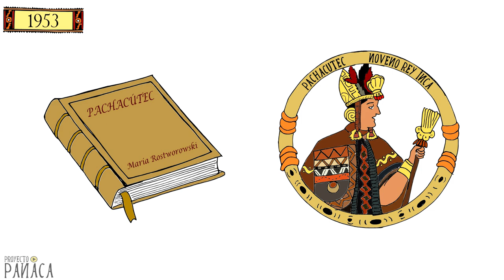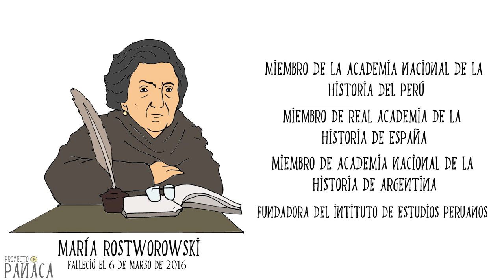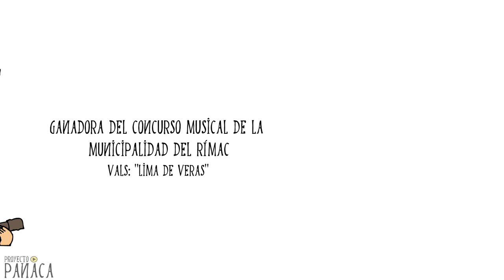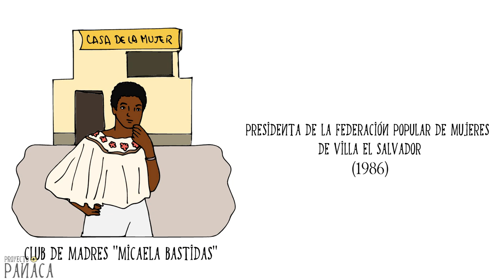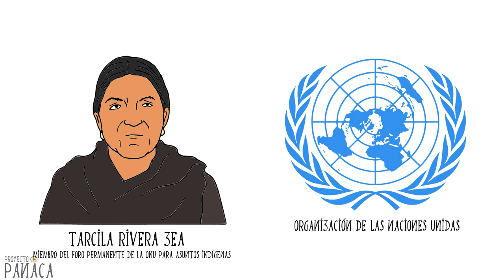Mujeres Ilustres del Perú | Mujeres del Bicentenario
Reseña biográfica de algunas mujeres ilustres que hicieron historia en el Perú republicano: María Trinidad Enríquez, Catalina Buendía Pecho, María Reiche, María Rostworowski, Chabuca Granda, María Elena Moyano y Tarcila Rivera.